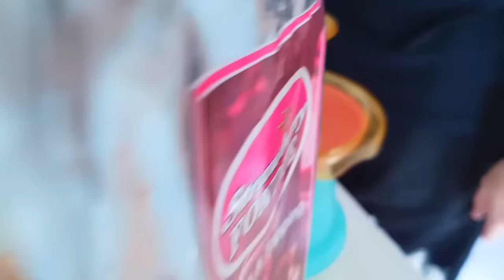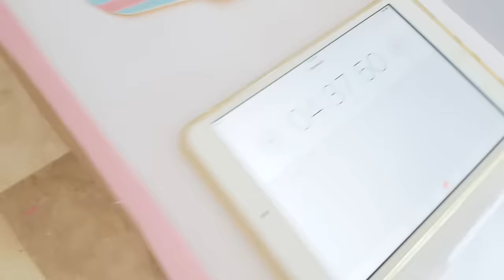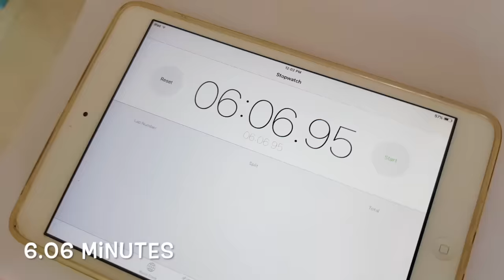Barbie Bakery Restaurant Boxfort Kitchen toys Challenge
Hi guys! this is for those who asked us to make a bakeshop boxfort ! Hope you guys love this.  Write your comments down below if you have more fun suggestions :)

Love,
Bug

All my other Boxfort videos